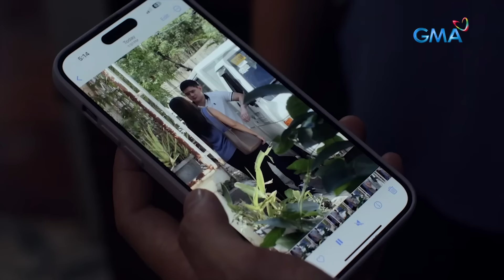Biyenan, nahuli ang manugang na may ibang lalaki?! | Wish Ko Lang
Aired (April 20, 2024): Tama ang kutob ng ina ni Andrew (Jason Abalos) na may itinatagong baho ang kasintahan ng kanyang anak na si Tracy (Sunshine Garcia). Ano kaya ang gagawin ng binata sa malalaman niya mula sa kanyang ina? Panoorin ang video.